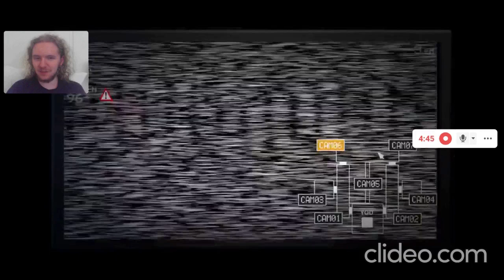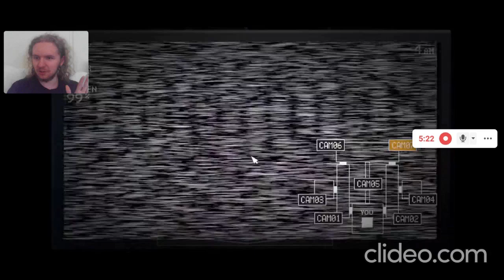Having a Cupcake Night today are we? | Devin-Foxy (Remastered) Play's FNAF SL Revisted (Part 14)